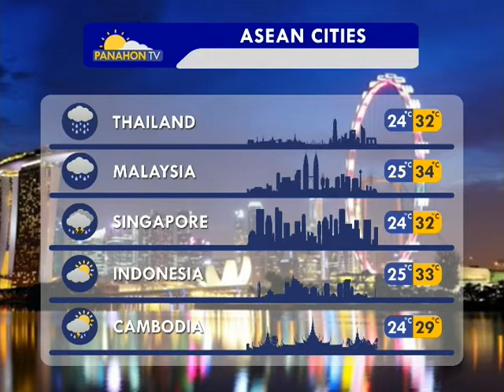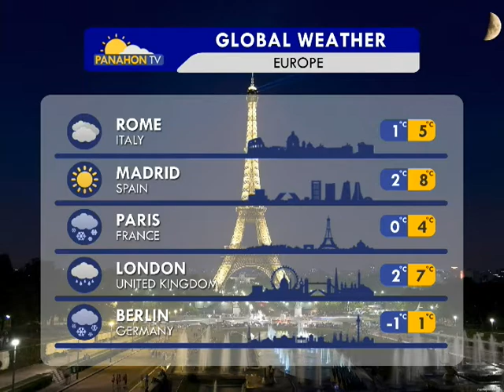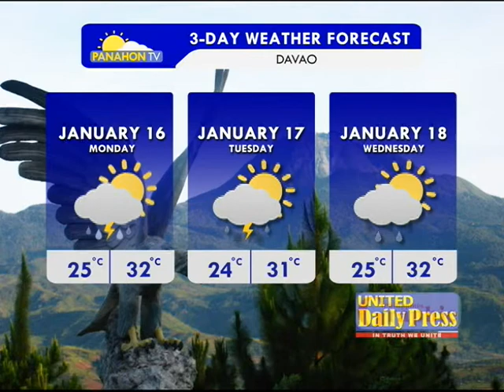Panahon.TV | January 15, 2017, 6:00AM (Part 4)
Today's weather, January 15, 2017, with Desserie Dionio.